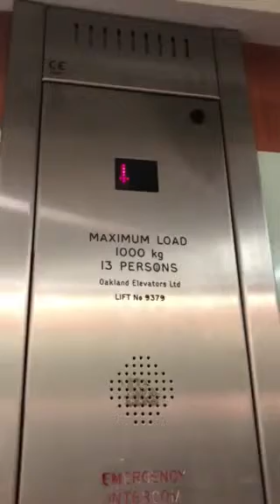Oakland Elevator At The Next Quays Shopping Centre Newry